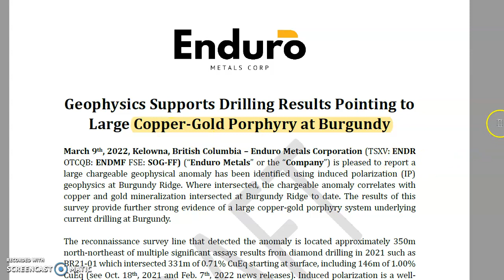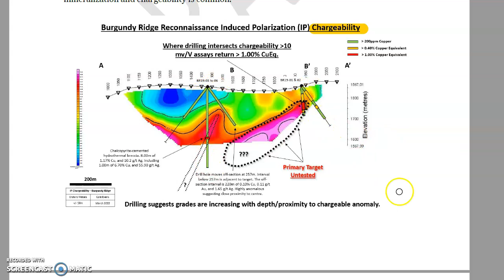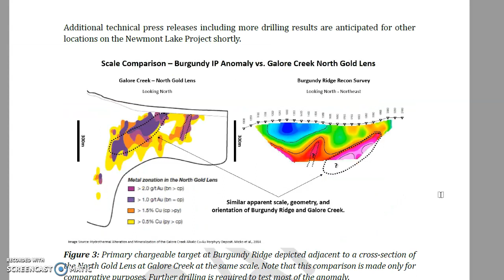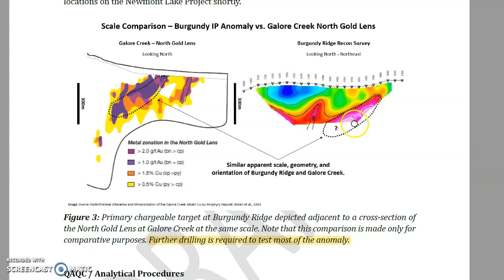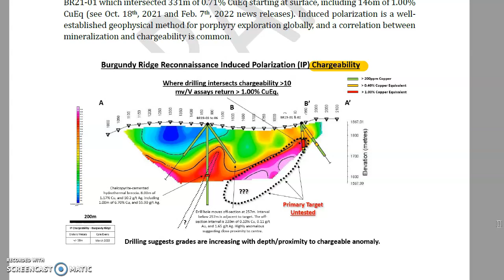News Release Explainer - Geophysics Supports Drilling Results Pointing to Large Copper-Gold Porphyry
Enduro Metals CEO Mr. Cole Evans provides audio explainer on what the recently reported news release of a large chargeable geophysical anomaly means at Burgundy Ridge Zone on its 100%-owned Newmont Lake Project.